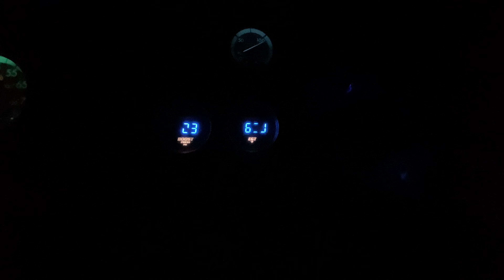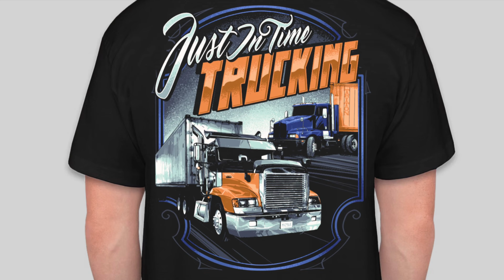The reason why i stopped making videos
its been a while since we've uploaded but more content is on the way